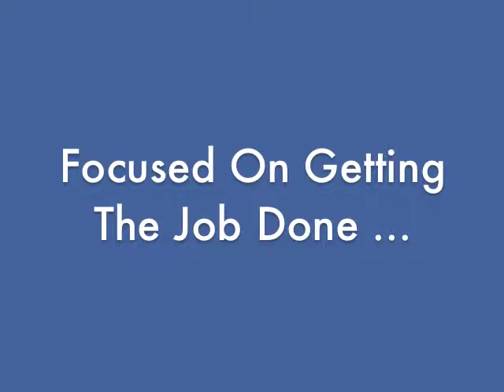NANCY NELSON, REALTOR®, GRI, CRS COLUMBIA, SC - COLDWELL BANKER UNITED, REALTORS®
I AM FOCUSED ON GETTING THE JOB DONE!

With over 35 years as a REALTOR® I look forward to helping you with ALL your real estate needs.  I will help you get familiar and comfortable with the Columbia, Irmo, Lake Murray area so that you make the right decision for you & your family and will grow to love it as much as I do!

Nancy Nelson
REALTOR®  GRI,CRS
Columbia/Irmo SC
Coldwell Banker United, REALTORS®